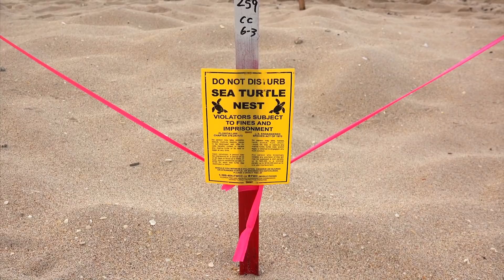4ocean Partnerships | FAU Marine Research Lab and the Sea Turtles We’re Saving Together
4ocean partnered with Florida Atlantic University to advance sea turtle rescue and release efforts. Here’s what we accomplished together.

Florida’s beaches are one of the most important sea turtle habitats in the world, especially for loggerhead sea turtles. About 90% of all loggerhead sea turtles in the Atlantic hatch here. It’s the largest and most densely nested area in the world. What happens in Florida matters because it drives all the trends for sea turtles in the Atlantic and determines the future of the entire species.

“One of the key things we’re trying to find out is whether we have enough males and females hatching to supply future generations,” says Dr. Jeanette Wyneken, an FAU Biological Sciences professor. “Sea turtles are [sic] animals that have environmentally determined sex. The incubation conditions in the nest determine whether a turtle is a boy or a girl. Cooler temperatures produce more males, hotter temperatures produce more girls. In 2015, 2016, and 2017, we had 100% female production.

“So what’s contributing to hotter nests is hotter, drier conditions. One or two summers of [those conditions] are just variations in weather. Multiple years of that, that’s changes in climate. We’re looking at climate change and, because we’ve been measuring these conditions since 2002 and have been monitoring those increasing frequencies of hot, dry conditions that produce these 100% female nests, we’re starting to better understand what kinds of things help mitigate that.

“Partnering with 4ocean made all the difference in the world. We have to buy the components for food. We have to make sure we keep their tanks clean. We have to occasionally replace tanks. Buying the bracelets made it possible for us to feed the turtles, clean the turtles, [and] give them a good place to live. All of that is possible because of 4ocean.”

You can help make a difference for sea turtles and support the critical research happening at FAU by purchasing a 4ocean Sea Turtle Bracelet.

TAG ALONG ON OUR DAILY OCEAN AND COASTLINE CLEANUPS